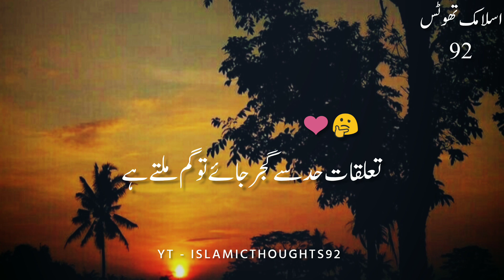True Words(تعلقات حد سے گزر ) Very Deepline | Sad urdu status | Islamicthoughts92